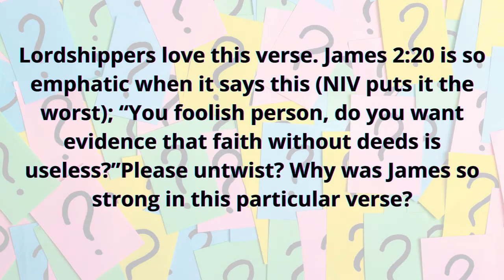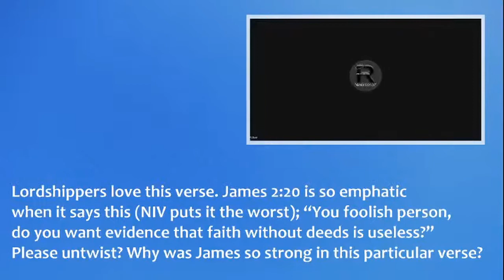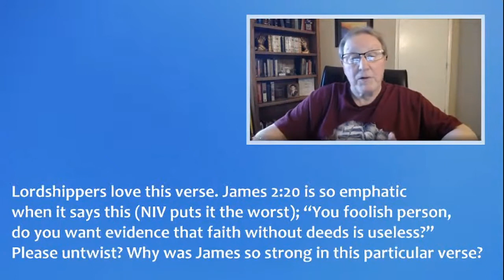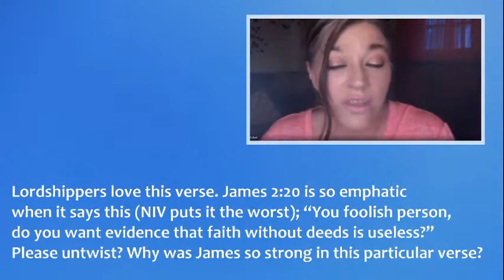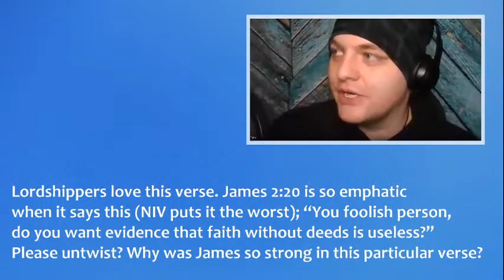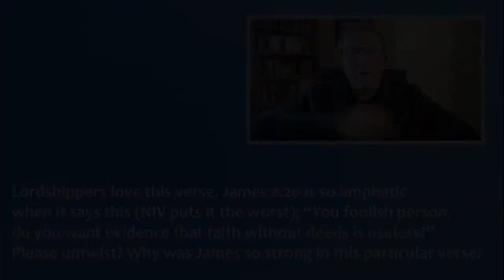What does James 2:20 mean?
The following discussion is an excerpt from the Sunday Service weekly program hosted by the Church of the Eternally Secure (CES) streamed live on February 28, 2020.